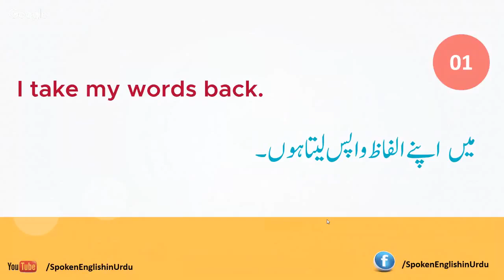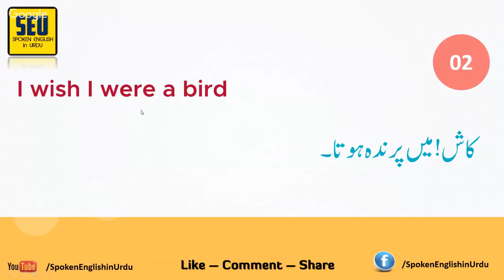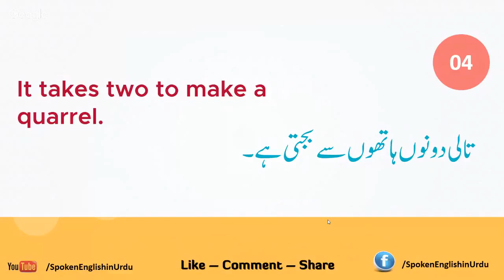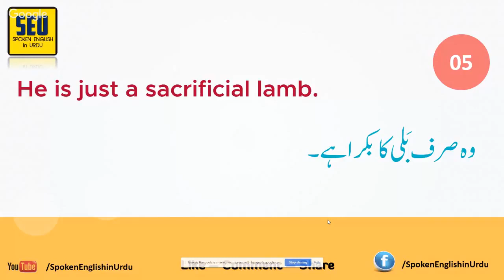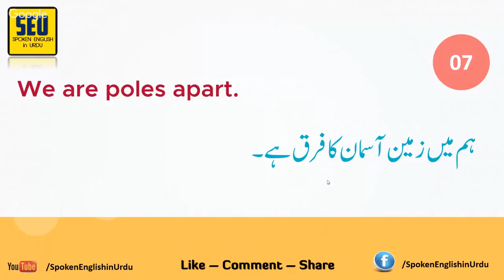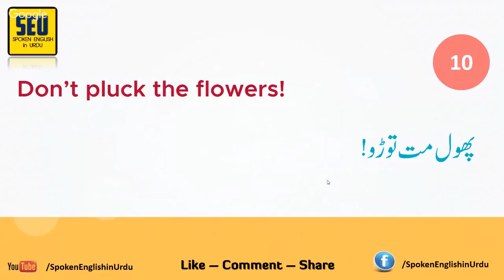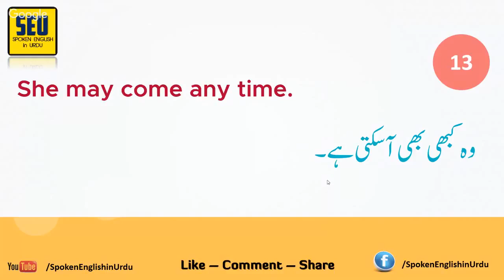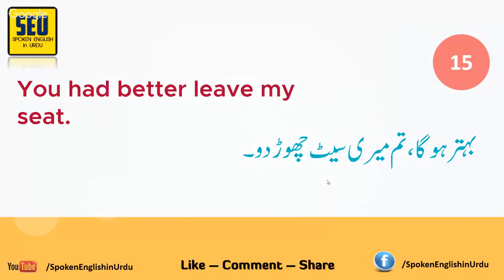Live (Free): 15 Idiomatic Expressions with English to Urdu Translations by Spoken English in Urdu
Live Free English Lesson: 15 Idiomatic Expressions with English to Urdu Translations by Spoken English in Urdu (Muhammad Muzzammil Shaikh)
Let me know in comments below if you Liked this video and want more like this.